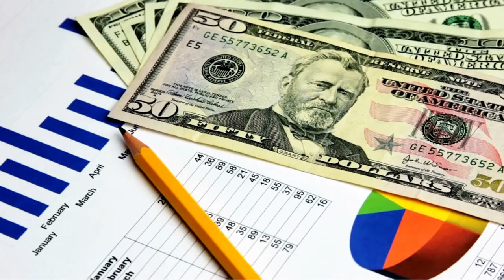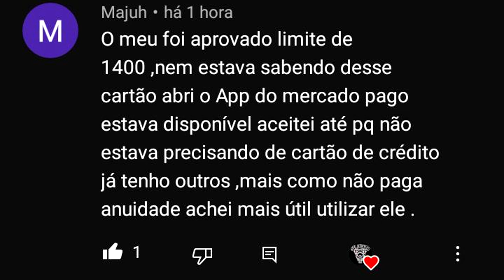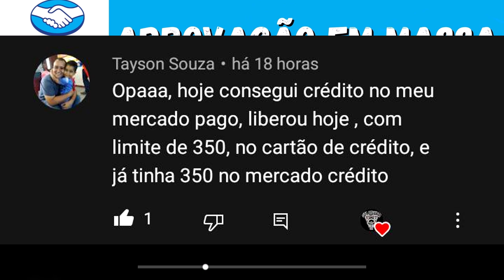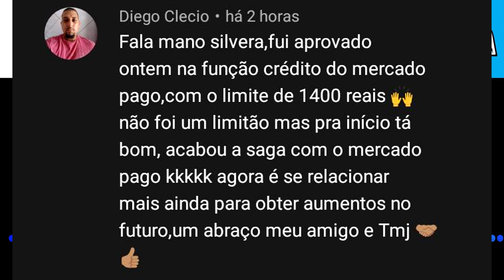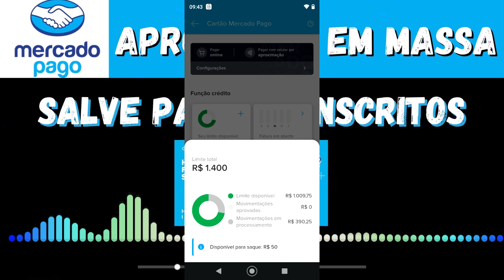URGENTISSIMO! MERCADO PAGO APROVANDO CARTÃO DE CRÉDITO EM MASSA VEJA VÁRIOS INSCRITOS APROVADOS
FALA PESSOAL, SEJAM BEM VINDOS A MAIS UM VIDEO AQUI DO CANAL. HOJE VENHO MOSTRAR A GRANDE APROVAÇÃO EM MASSA DO CARTÃO DE CRÉDITO MERCADO PAGO. ONDE VÁRIOS INSCRITOS DO CANAL FORAM APROVADOS.